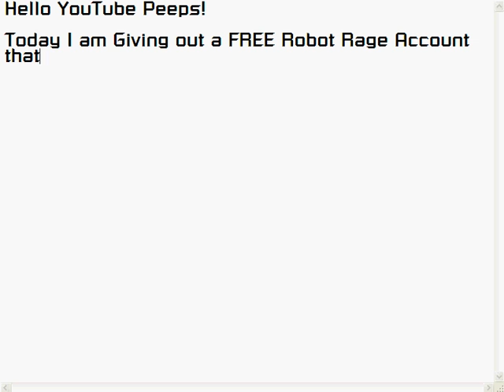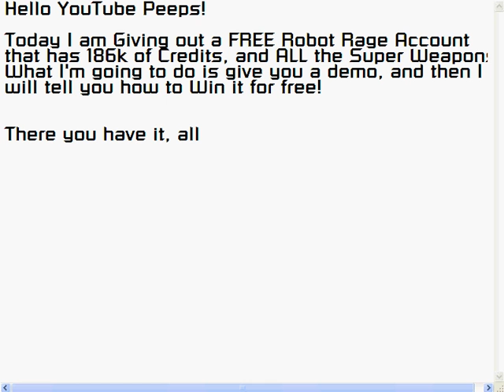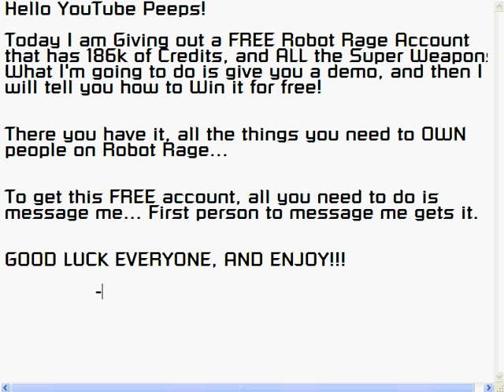FREE Robot Rage Account! (All Super Weapons & 186k of Creds)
The account includes All Super Weapons [Superpack 1 &2] and 186k credits. Yes, that is a lot.

Don't you feel lucky? Even if you know your not the first messenger, I still might even make you one for FREE, look at my videos and see the one where I'll edit or make you an account with all the stuff you need on there for more details.